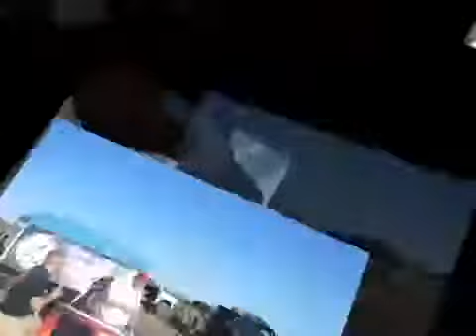New Eclipse Solar Glasses CE & ISO 100% Safe Sun Viewing 2017 Sunglasses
That on August 21, 2017, an extremely rare full total eclipse will be able to be seen throughout the whole United States - an event which hasn't happened in decades! A solar eclipse is a spectacular sight and a rare astronomical event. Each one is only visible from a limited area, and this is the first time in 40 years this view can be seen in Northern America.

What you need to know: You cannot look at the sun directly, whether it is in the shade or not, it's simply not safe. When the eclipse happens, the moon will slowly cover up the sun, leaving a vibrant orange glow when it passes. To watch this entire trajectory, you need to properly protect your eyes.

Therefore you need: a reliable pair of optics that are safe for direct viewing of this rare eclipse, but not so dark that you can't see this beautiful view.

We have the solution: Our glasses filters and blocks out 100% of harmful infrared, UVA, UVB rays, and 99.99% of intense light. The lens material is therefore protective but is also translucent enough for you to watch this great view as it happens.

Don't miss out on this excellent learning opportunity for friends, family, and the kids! Buy one for yourself and another for a friend, and save 30% today From HYNIX!

Premium hard frame; Material PC and ABS,wrap-around Eclipse Solar glasses featuring Solar safe filter technology for d safe observation of the sun.
SAFETY PROTECTIVE GLASSES - CE & ISO Certified to remove 100% of infrared rays, ultra - violet rays, and 99.99% of intense visible light. Viewers can watch this rare phenomenon safely, without harmful ray issues.
WATCHING THE SOLAR ECLIPSE: It is absolutely necessary to have the high quality pair of glasses to view the upcoming solar eclipse, the first time in decades a viewer in the USA can see this rare phenomenon. 4-Pack For your Family, ectFriends,Loveetc...
ONE SIZE FITS MOST - Our solar-viewing sunglasses is perfectly sized to fit most teens and adults. They are made of high quality materials: lenses are made of exclusive scratch resistant plastics with an optical density of 5, giving you a clear orange image of the sun, while also protecting your eyes
MANUFACTURER From HYRIX- 100% money back within 30 days if you are unsatisfied with product for any reason. One year manufacturer replacement on this product.